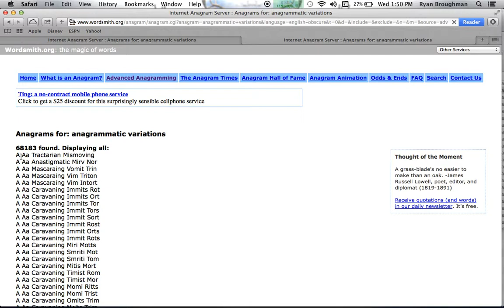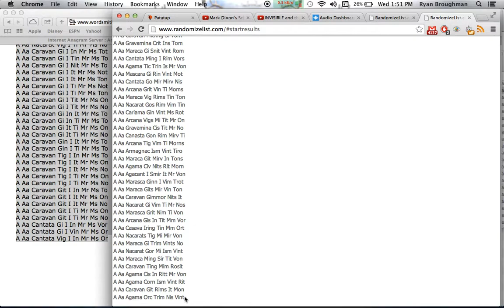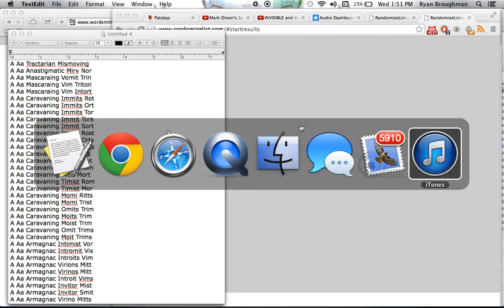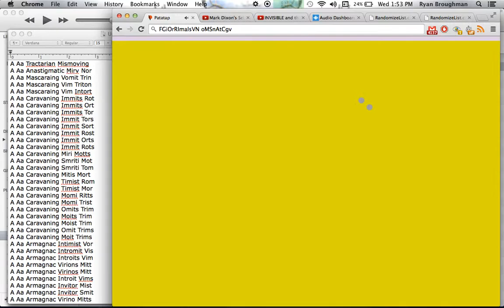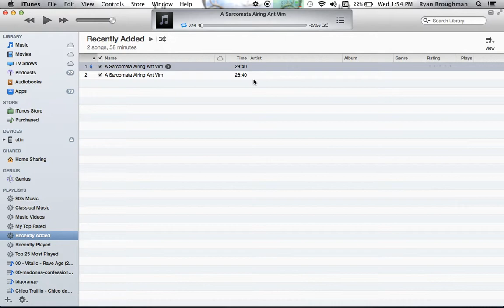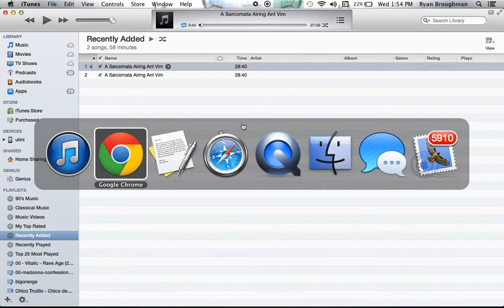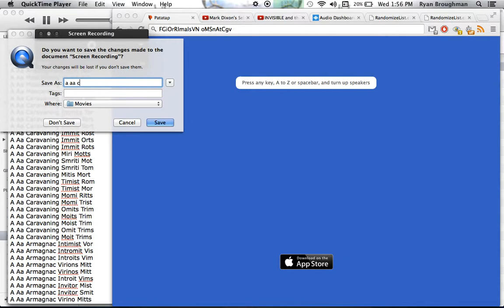a aa caravaning omit trims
This is a test run with a nice moment at the very end.